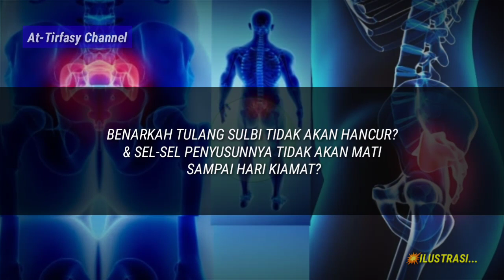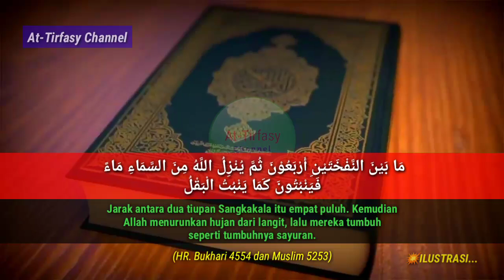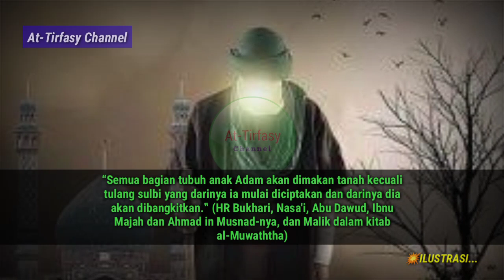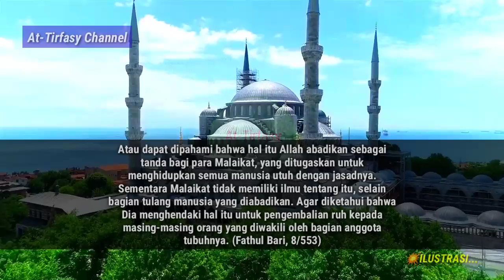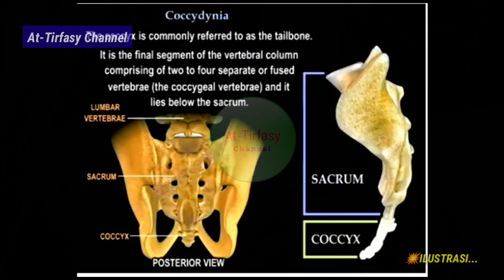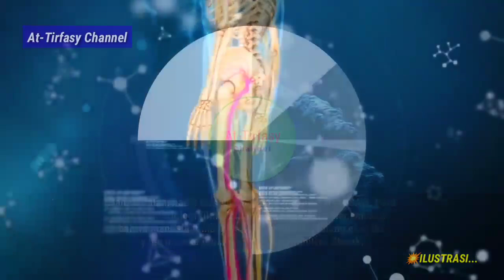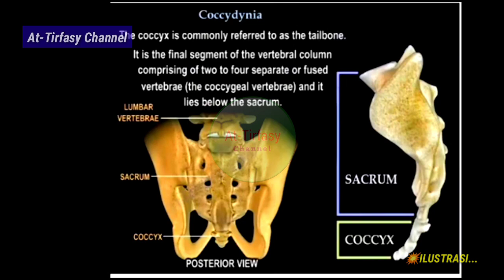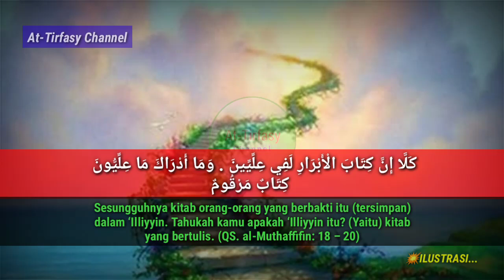Ini Bukti Ilmiah Tulang Ekor (Sulbi) Manusia Tidak Hancur Sampe Hari Kiamat | Mukjizat Hadits Nabi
Sudah lumrah diketahui, bahwa alam semesta beserta segala isinya akan hancur musnah pada hari kiamat. Namun dikatakan , ada bagian tubuh manusia yang tidak akan hancur.

Adalah tulang ekor (tulang sulbi) yang katanya kelak tidak akan hancur Dan akan menjadi cikal bakal manusia dibangkitkan pada hari kiamat.

Benarkah tulang sulbi manusia tidak akan hancur, dan sel-sel penyusunnya tidak akan mati sampai hari kiamat? Adakah dalil yang mendukung tentang hal ini? Bagaimana tinjauan tulang sulbi dalam kacamata sains? Benarkah tulang sulbi berfungsi untuk merekam semua perbuatan anak adam dari sejak lahir hingga meninggal dunia?